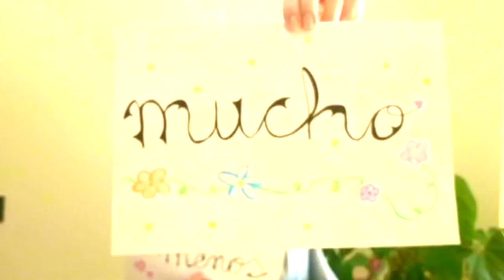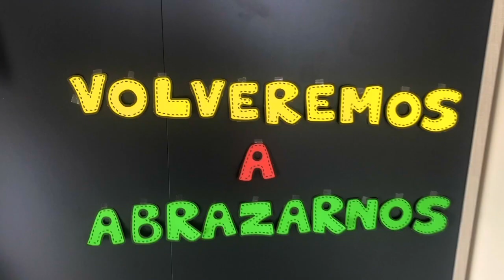¡VOLVEREMOS A BRINDAR!